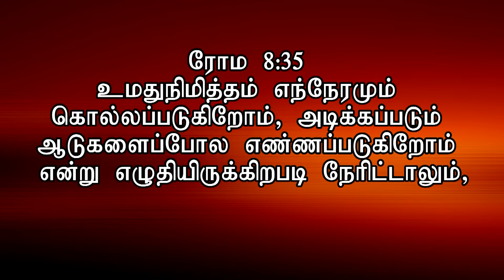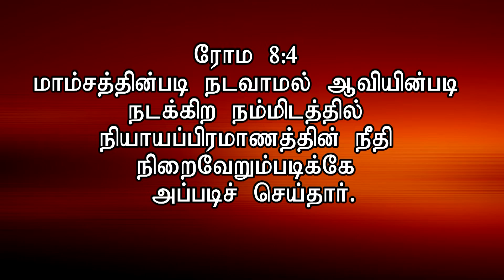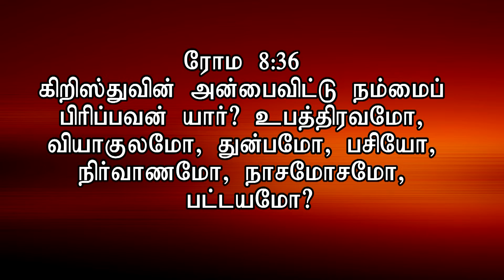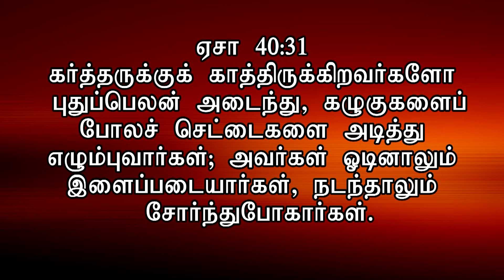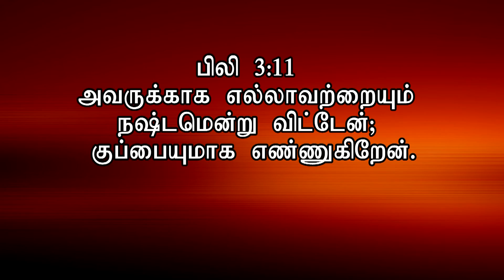NEW YEAR MESSAGE - 2021 || PR.B.STEPHEN DEVAKUMAR | tamil Christian Message